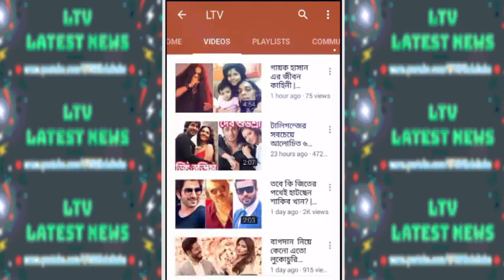ভাইরাল সাবেক রেলমন্ত্রী মুজিবুল হকের সপরিবারে বর্ষবরণ। | Mujibul Haque Mujib | Rail Minister BD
Rail Minister Mujibul Haque Mujib celebrates Bengali New Year 2019!